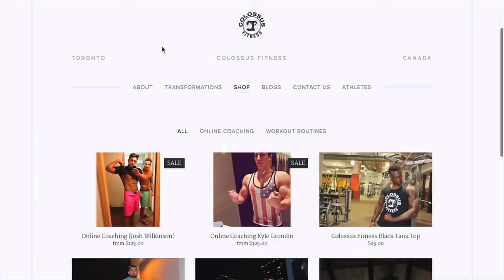Meet Day- Win Your First Powerlifting Comp Ep.2